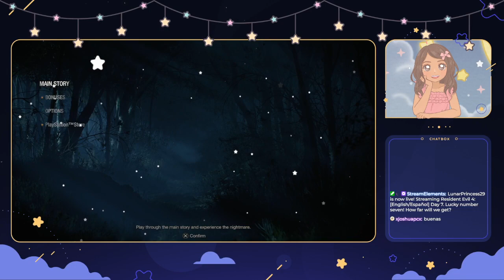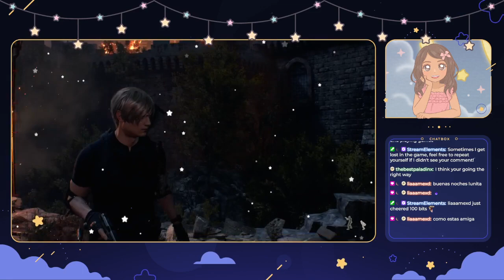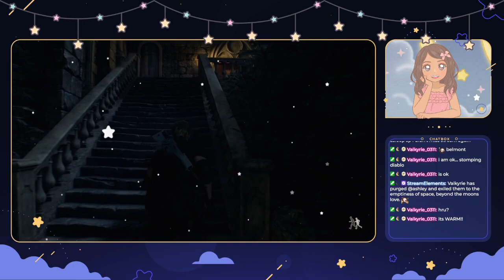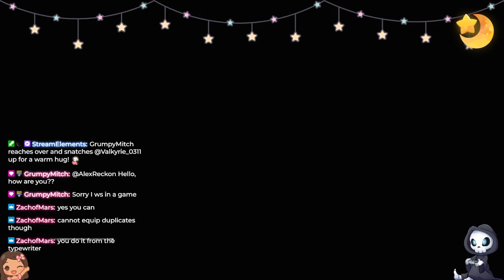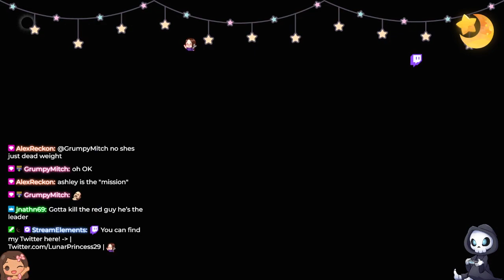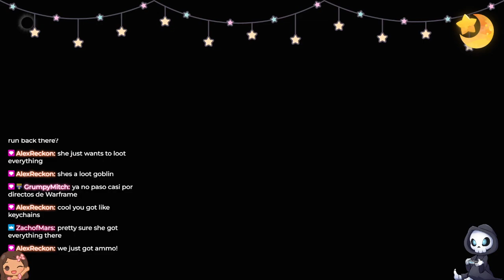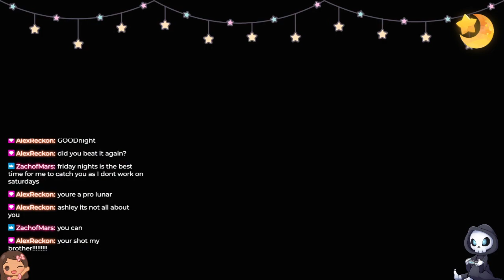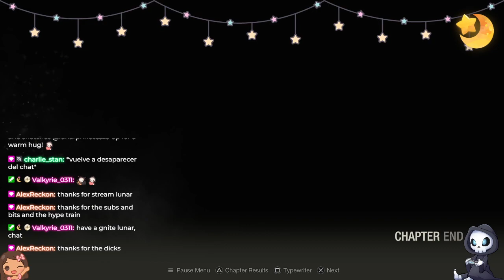Day 7 of Resident Evil 4